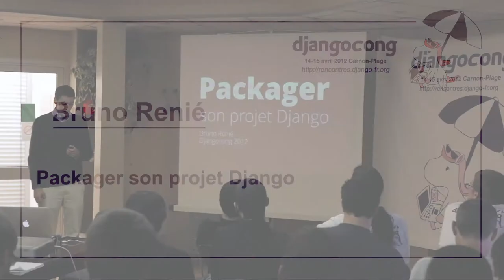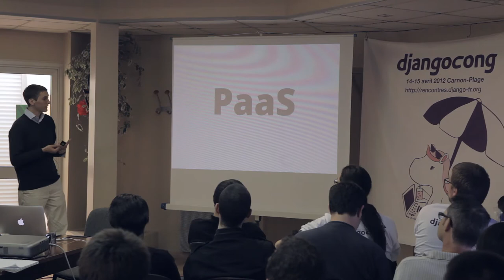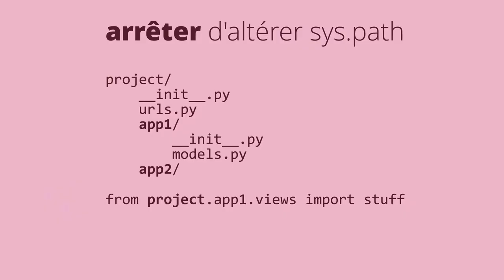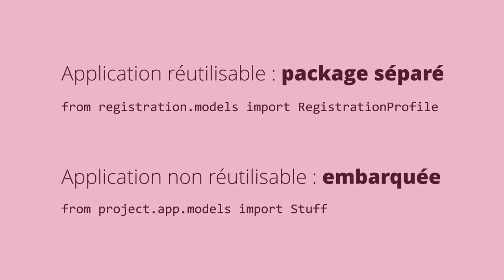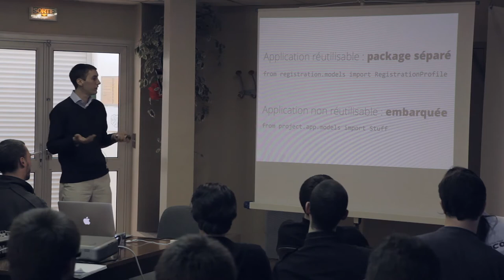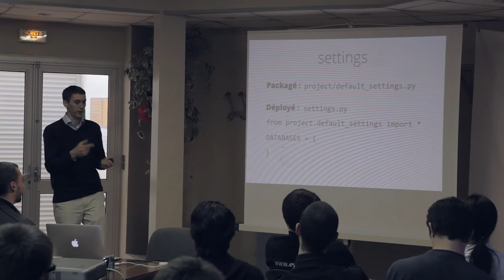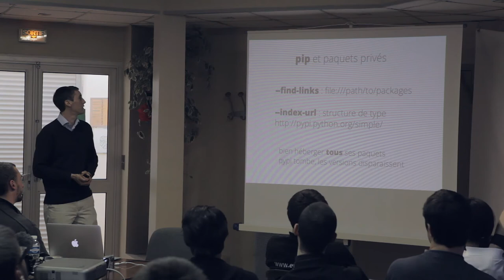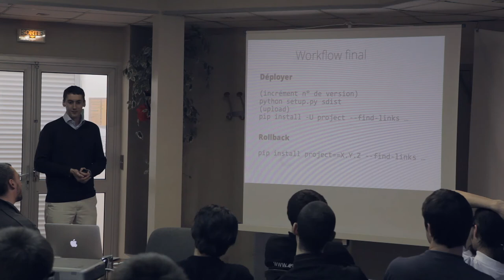Djangocong 14-15 Avril 2012 / Bruno Renié - Packager son projet Django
Packager son projet Django

Les pratiques de distribution en vue du déploiement sont multiples : clone ou archive VCS, rsync... Le packaging est une alternative qui facilite un certain nombre de choses : versionnement, gestion des dépendances, facilité de rétrogradage. Nous verrons ici comment monter une infrastructure de déploiement robuste basée sur les outils de packaging et distribution Python.

Intervenant: Bruno Renié